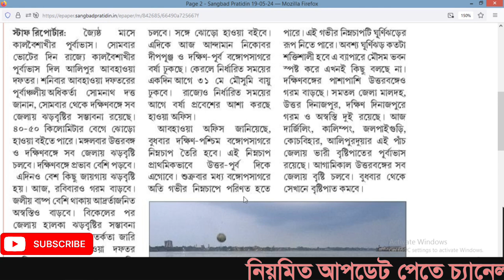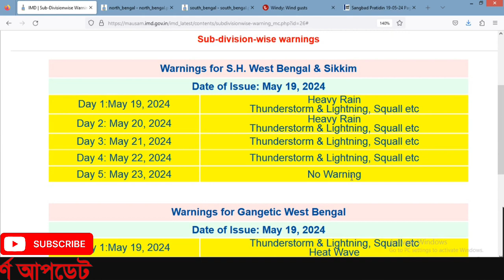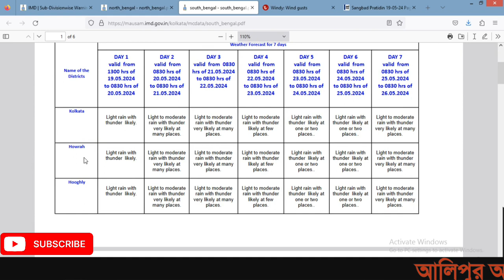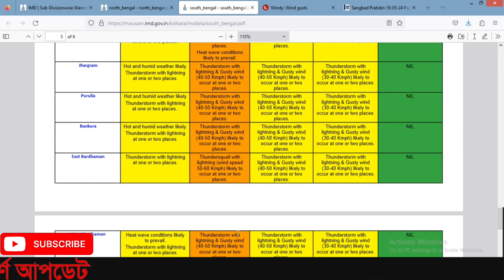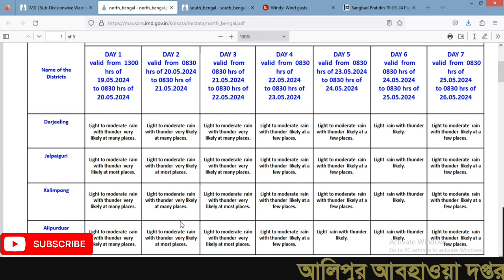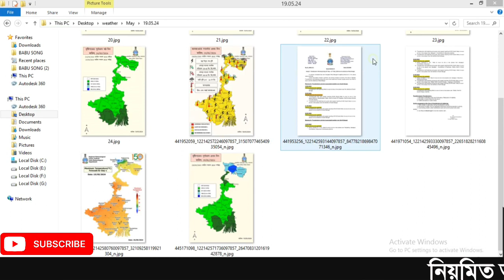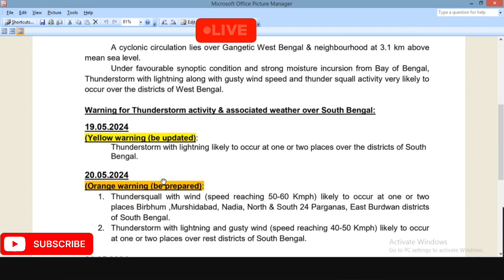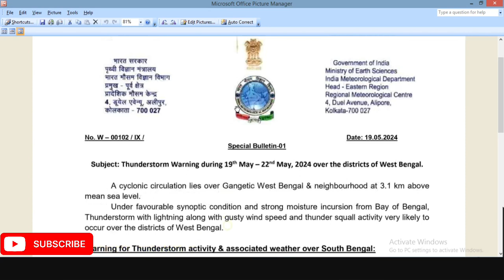🔴Live: গভীর হবে নিম্নচাপ, ২০-২২ ফের বৃষ্টি, ৩ দিন তাপপ্রবাহ, আজকের আবহাওয়া, Cyclone IMD Update!!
🔴Live: গভীর হবে নিম্নচাপ, ২০-২২ ফের বৃষ্টি, ৩ দিন তাপপ্রবাহ, আজকের আবহাওয়া, Cyclone Remal Update...

Forecast update
forecast Weather
RMC WEATHER FORECAST
forecast update
RMC weather update
Forecast update
FORECAST
weather update
weather Update
IMD Kolkata
Alipore Weather forecast
forecast update
Alipore Weather
weather Update
update weather
update weather
weather Update
weather Update
weather Update
Bengal weather
weather forecast
alipur weather
weather update
latest weather update
Weather update
weather update
alipore weather
alipur bangla
alipur weather
weather alipur
Kolkata weather
পশ্চিমবঙ্গের আবহাওয়ার খবর
weather update
weather update

হুহুকরেনামছে পারদ
west bengalweatherupdate
weatherupdatetodaywest bengal